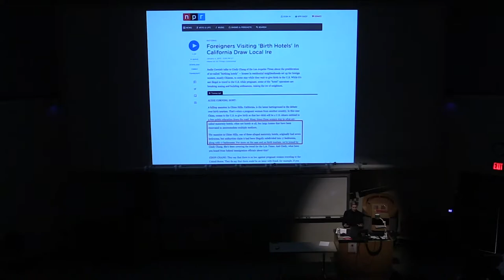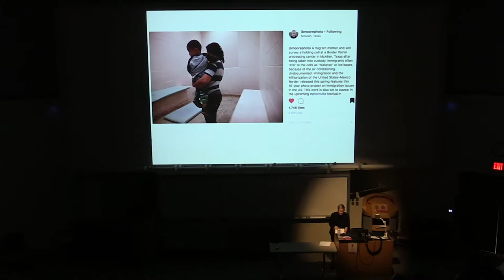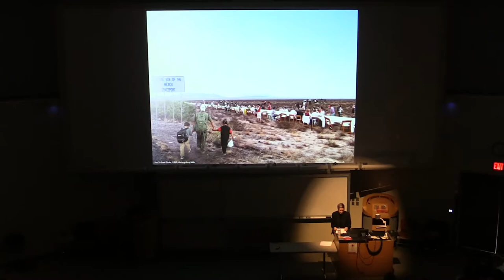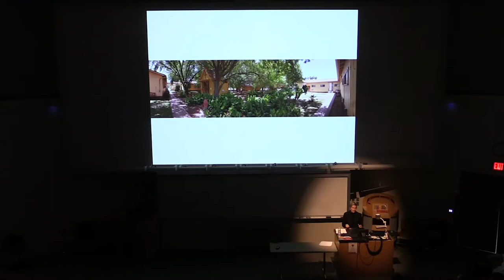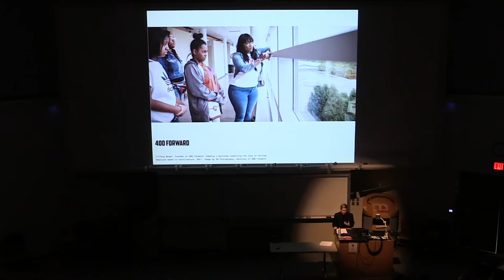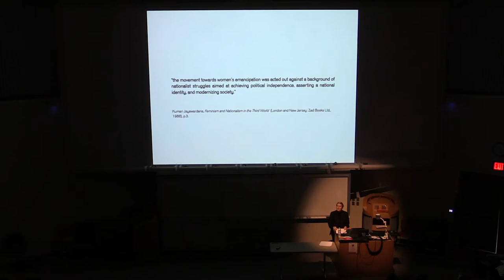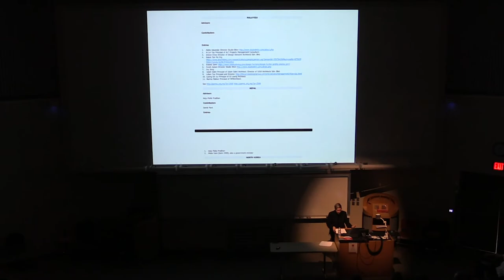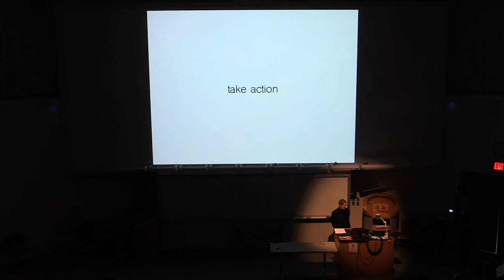Lori Brown: What responsibility do architects have to make a more just world?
Lori Brown has developed a creative research practice focusing on the relationships between architecture and social justice issues with particular emphasis on gender and its impact upon spatial relationships in hopes to broaden the discourse and involvement of architecture in our world. She is the co-founder and leads ArchiteXX a women and architecture group working to bridge the academy and practice in New York City and seeks to raise the awareness of women in architecture, create support and mentoring networks, and take design actions broadening the exposure of architecture in the world. ArchiteXX’s current curatorial project is the travelling exhibition Now What?! Advocacy, Activism & Alliances in American Architecture since 1968. Through ArchiteXX she is also currently collaborating with the Australian group Parlour and the German group N-Ails on wikiD, to write more women architects into Wikipedia. Her two books include Feminist Practices:  Interdisciplinary Approaches to Women in Architecture, an edited collection of a group of international women designers and architects employing feminist methodologies in their creative practices (2011) that began as a traveling exhibition and Contested Spaces: Abortion Clinics, Women’s Shelters and Hospitals exploring highly securitized spaces and the impact of legislation and the First Amendment’s affect upon such places (2013). She is working with two abortion clinics on design interventions for their public interface. Currently her two book projects include Borders and Bodies and co-editing the Bloomsbury Global Encyclopedia of Women in Architecture 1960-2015 with Dr. Karen Burns. In 2016 she received a Beverly Willis Architecture Foundation Leadership Award for her work increasing recognition of gender inequities in the building industry. Prior to teaching, Brown was working as an architect in New York City for several award-winning firms. She is a Professor of Architecture at Syracuse University and is a registered architect in the state of New York.

Lecture by Lori Brown. Recorded February 6th, 2020.